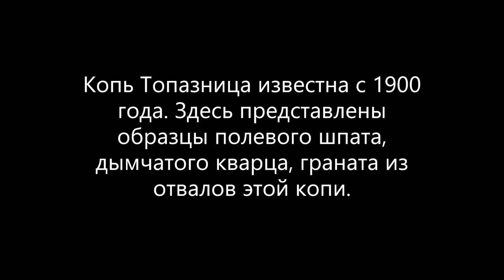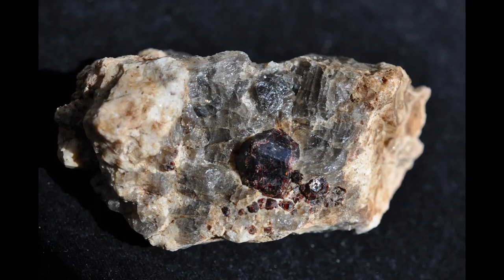Шпаты копи Топазница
Мне бесконечно повезло! Таких разных шпатов копи Топазница я не видел. Сростки, друзы шпатов! Кроме того шпат с кварцем, шпат с дымчатым кварцем и слюдой. Кроме того удалось найти гранат. Пегматитовые жилы Топазницы, секущиеся свитой кварцевых жил подарили прекрасные образцы. Кто желает более внимательно рассмотреть шпаты копи Топазница приглашаю на сайт PERELIVT.
Произведение «Шпаты копи Топазница» созданное автором по имени Владимир Маковецкий, публикуется на условиях лицензии Creative Commons «Attribution» («Атрибуция») 4.0 Всемирная.